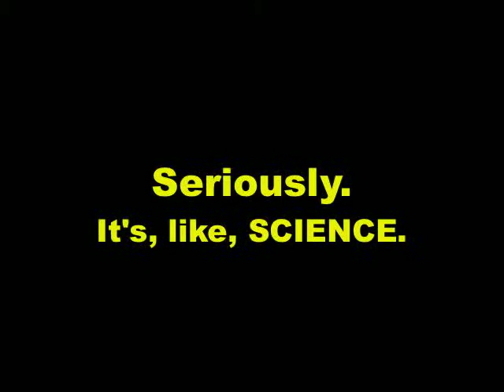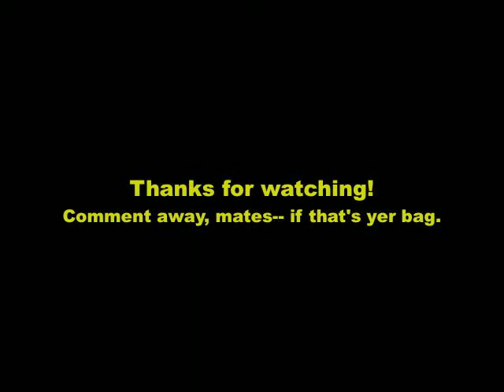Diet Like There's No (Gov't) Tomorrow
I'm not a doctor; I just play one on The YouTube!
(If you die or something from believing everything I say... then my Evil Darwinian Plan clearly worked!)

Nevertheless: opinions.  On diets.  And shame.  And smug douche-canoes on the internet who act like reading some pop-sci self-help paperback gave them the authority to snark on other peoples' supposed willpower, health, or beauty.  Those people need to knock it the, uh, "frog" off, for reasons this video so eloquently explains.

This might be troll bait, but: eh.  WATCH THIS SPACE TO FIND OUT!